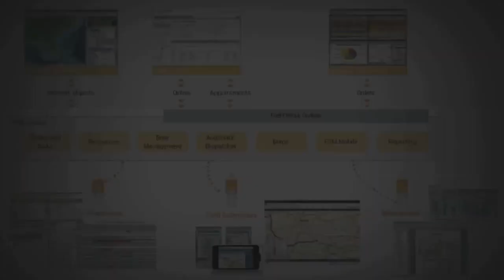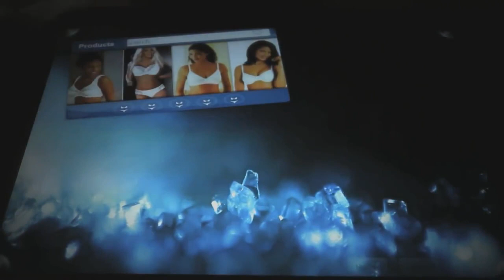Najbogatszy profesor w Polsce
Janusz Filipiak - najbogatszy polski profesor, twórca informatycznej spółki Comarch z Krakowa opowiada o swojej drodze do pierwszego miliona.